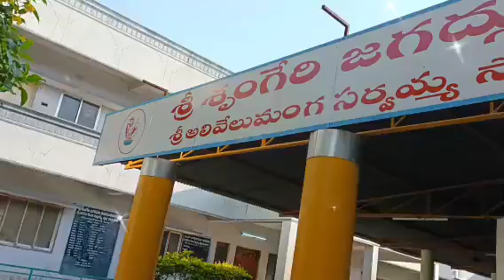Vedapatasala in Budwel Attapur